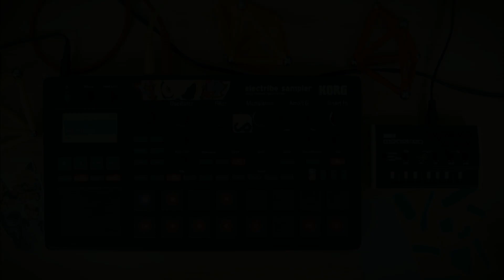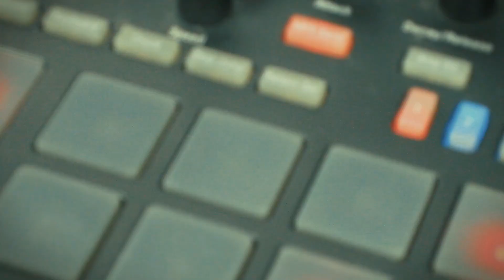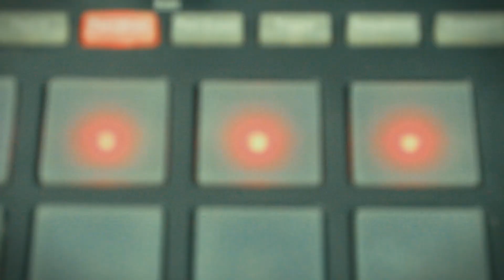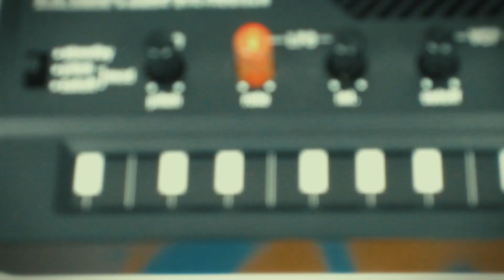140 BASS / BREAKBEAT JAM with KORG ELECTRIBE 2S HACKTRIBE and MONOTRON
New 140 Bass / Breakbeat jam with my Korg Electribe 2s with Hacktribe firmware and the mini mono synth Korg Monotron. For this jam i made some drum samples using different internal synth tracks (for example a tone, a click and a noise for the snare) then resampling in a single shot drum sound. I created a sort of 808 style kit and used to arrange the grooves. For the synth sounds i used mainly the FM oscillator of the Hacktribe version. With the Monotron i made some transitions and FX. Enjoy!